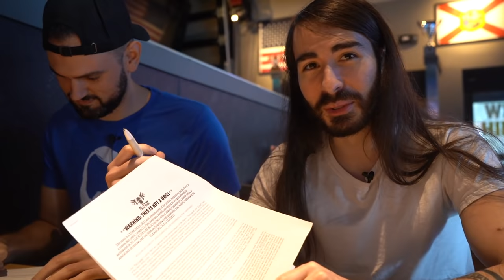I Almost Died Doing the Hottest Wing Eating Challenge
This is the greatest hot wing challenge of All Time